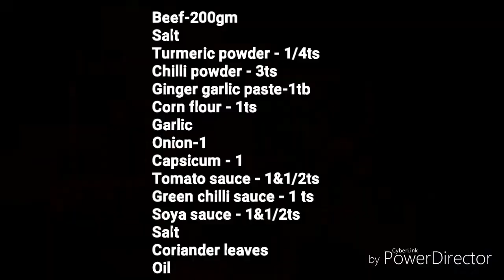♨️ Tasty Beef Chilli recipe in malayalam//അടിപൊളി ബീഫ് ചില്ലി//Anu's cooking world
A simple kerala style beef chilli recipe in malayalam with english sub titles🙂♨️